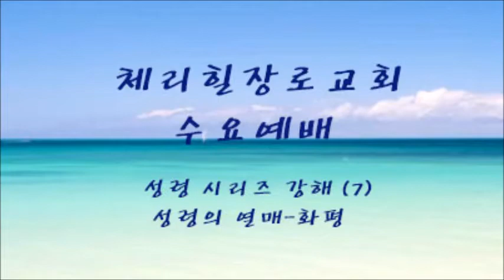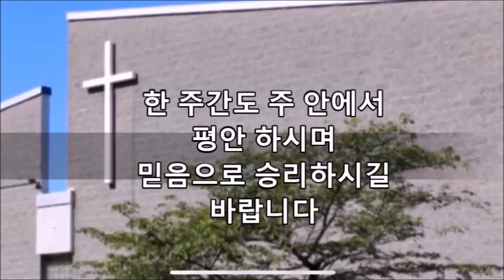[6 /2 /2021] 전동진 목사 성령 강해 시리즈( 7 ) / 성령의 열매 - 화평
설교본문  갈라디아서  5 : 22 -23